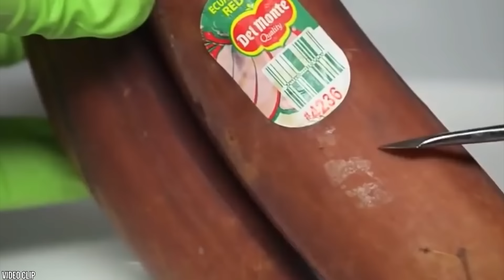15 Most Unique Fruits You've Never Heard Of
There are a ton of different fruit out there. You just need to branch off and realize that strawberries and apples aren't the only things out there! In fact, there are tastier, more nutritious fruits out there that can have you weak at the knees at first bite. From nutrient-packed, raspberry tasting red-bananas, to the fruit giving the chocolate industry a run for its money, here are 15 Most Unique Fruits You've Never Heard Of